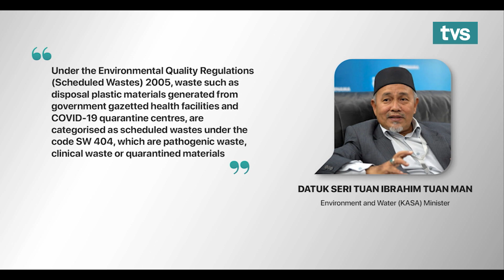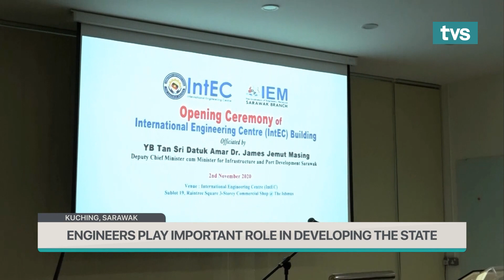TVS News, 3rd November 2020